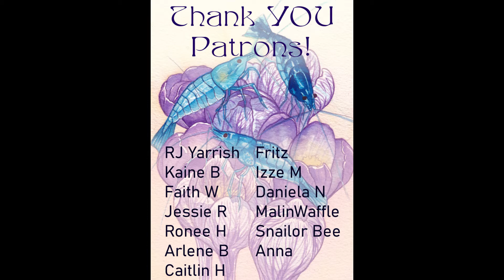Shrimp! Heaven! Speed Paint!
What are my responsibilities in this context?? Why do Y'all need shrimp?
Because they're wonderful of course, and Heavenly to paint!!
Thank you to all my wonderful Patrons who make these speed paintings possible, and to these wonderful folks for their time, effort and talent.

Video Editing by the Stupendous Jeffrey Parrish